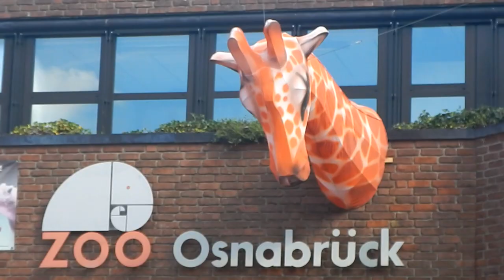Impressionen aus dem Zoo Osnabrück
Der Zoo Osnabrück ist ein Zoo im Süden von Osnabrück. Er liegt an den Hängen des Schölerbergs in einem Buchenwald und wird deshalb auch Waldzoo genannt. Er wurde 1935 als „Heimattiergarten“ gegründet und im Sommer 1936 eröffnet. Auf 23,5 Hektar Fläche sind 2656 Tiere aus 298 Tierarten zu sehen. Über eine Million Menschen kamen 2017 in den Osnabrücker Waldzoo. In einer Kundenbefragung der Service Value GmbH aus dem Jahr 2012, in der die Besucher aus 20 deutschen Zoos zum erlebten Service befragt wurden, belegte der Zoo Osnabrück den ersten Rang.
Der Zoo Osnabrück befindet sich auf einem hügeligen Waldgelände. Er gliedert sich in mehrere Themenlandschaften, in denen Tiere desselben Lebensraums zusammen leben. An den Zoo angegliedert ist das Museum am Schölerberg.
Der Zoo hat einen Schwerpunkt auf Afrika gelegt: In den beiden Afrika-Arealen Samburu und Takamanda leben tierische Vertreter ausschließlich dieses Kontinents. Tiere aus Afrika leben auch teilweise in den anderen Bereichen des Zoos. Neben den Afrika-Arealen gibt es im Zoo ein Aquarium, ein Südamerika-Areal, eine asiatische Tempellandschaft nach dem Vorbild von Angkor Wat, den Unterirdischen Zoo mit Erdbewohnern und nachtaktiven Tieren sowie die nordische Taigalandschaft Kajanaland. Es gibt jedoch auch Tiergehege, die keinem Themenbereich zugeordnet sind, hierzu zählen z. B. Seehunde, Pinguine, Seelöwen, verschiedene Vogelarten sowie ein Lehrbienenhaus. Außerdem gibt es zwei Streichelzoos: Das NOZ-Streichelland sowie ein Streichelgehege mit afrikanischen Tieren in Takamanda.
Für Kinder gibt es im Zoo drei große Spielplätze: Makatanda mit Baumhausdorf und Schaukellandschaft, den Giraffenspielplatz mit großer Rutsche sowie das NOZ-Kinderland mit Matschspielplatz und einer alten Dampflok. Zur Gastronomie gehören mehrere Imbissstände und Kiosks sowie ein Zoo-Restaurant. Im Eingangsbereich gibt es einen Souvenir-Shop.

كلب البراري
प्रैरी कुत्ता